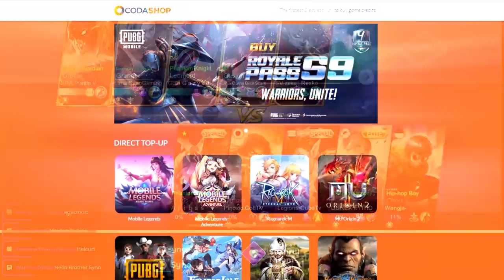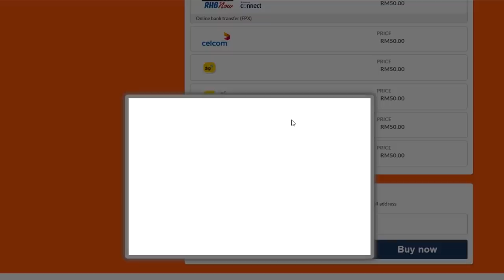AFK PUN MASIH BOLEH MENANG? SYNO KASI TAU BUTTON INVALID ROSAK! 20KILL TANPA MATI | MOBILE LEGENDS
AFK PUN MASIH BOLEH MENANG? SYNO KASI TAU BUTTON INVALID ROSAK! 20KILL TANPA MATI

Video Recorded with Elgato HD 60 Pro

~Syno